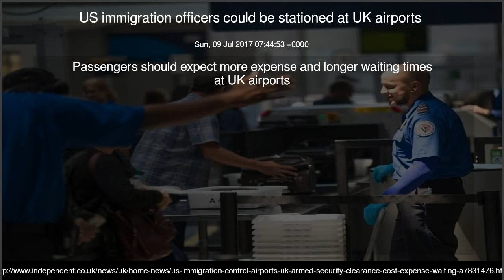US immigration officers could be stationed at UK airports